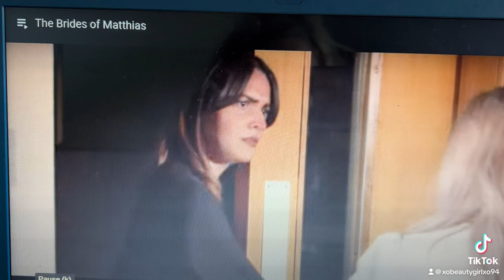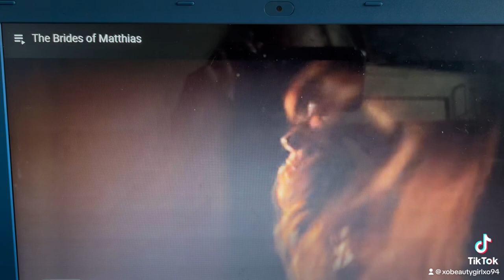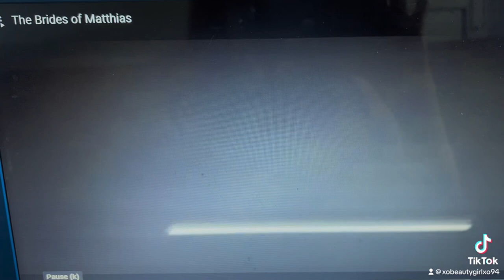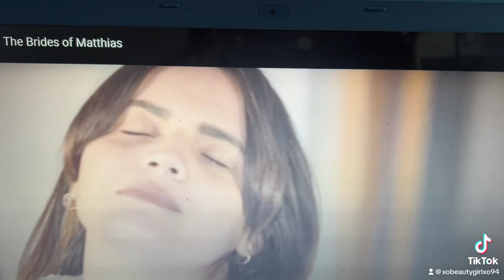The Brides Of Mathias- Short Film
🖤 The Brides of Mathias 🖤

It is with great pleasure to finally share with you all my very first Acting Role experience in this student short film - The Brides Of Mathias.
Playing the role of Hallie , one of the wife’s of the cult and totally brainwashed by her prophet husband Mathias . TOTALLY UP MY STREET - horror freak😂
The film isn’t perfect but Alot of hard work went into it and it was a learning curv for both actors and crew.
Massive well done to my fellow co-stars Roscoe Crawford and Fabiana Do Carmo you both were amazing and told the story well . You both have a very bright future ahead yous and was a joy to work with you . Hopefully we get to again in future ❤️
Thank you to director Jed Gibion for casting me and best of luck with your project .
This was certainly one of the best days of life ❤️
The film is only 8 minutes long so it won’t take up too much of your time .
Hope I did everyone proud & Enjoy everyone ❤️

Actor- Roscoe Crawford 🌟
Actress - Fabiana Do Carmo 🌟
Actress- Robyn Dalrymple 🌟

Director - Jed Gibion